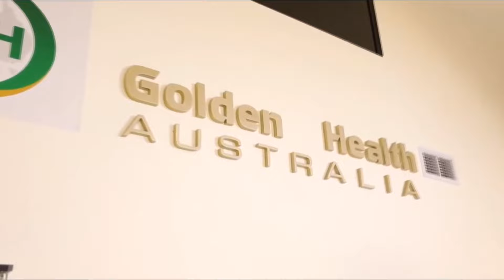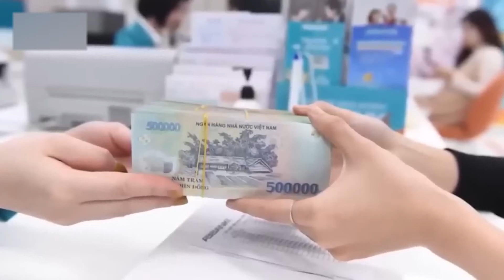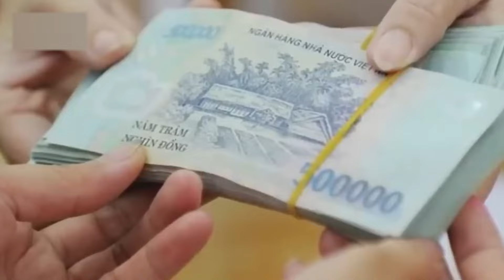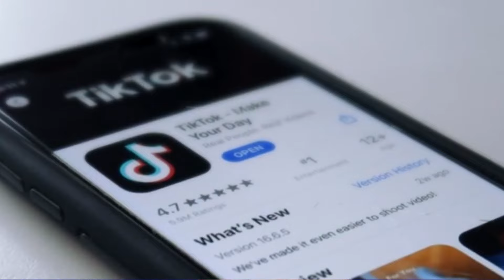ĐIỂM BÁO THẾ GIỚI - 25/05/2024